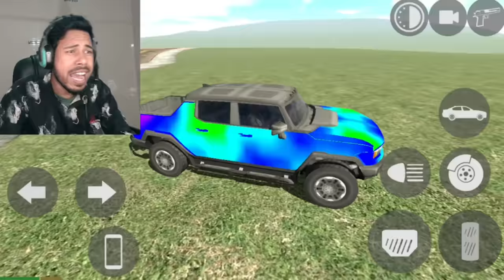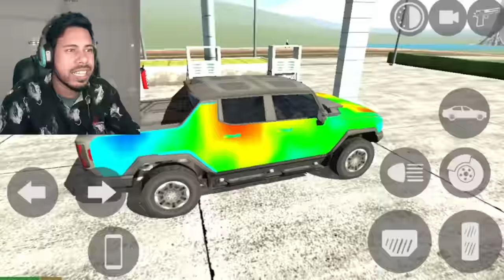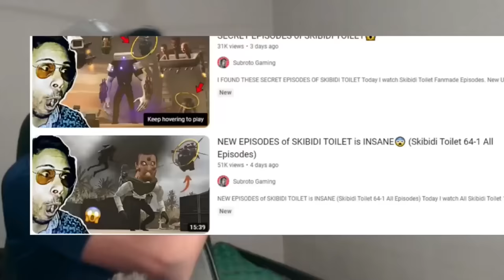I FOUND NEW POLICE STATION JCB HUMMER SCORPIO CAR IN INDIAN BIKES DRIVING 3D